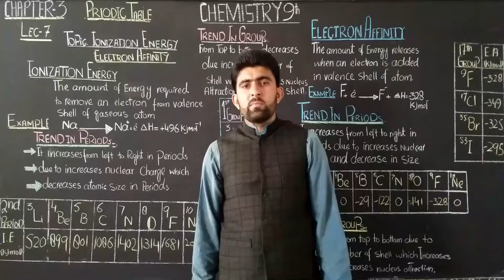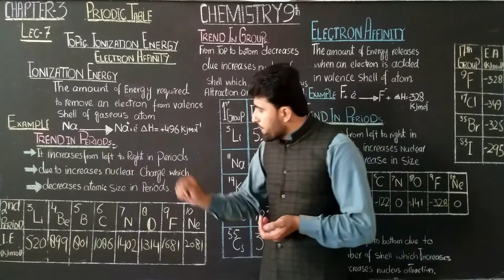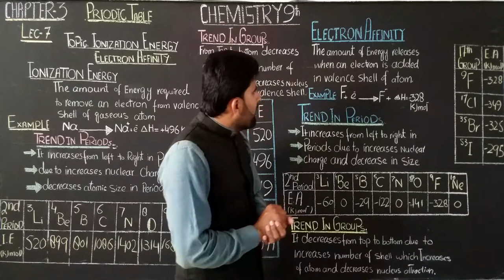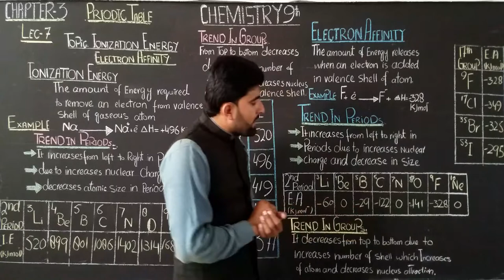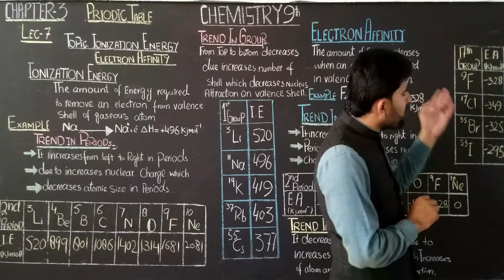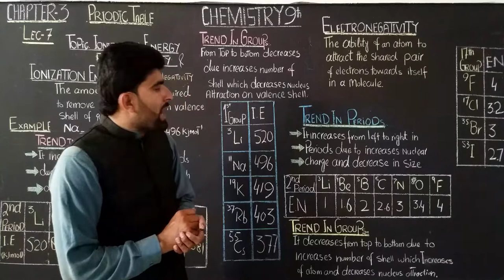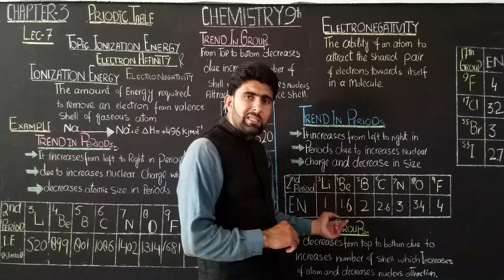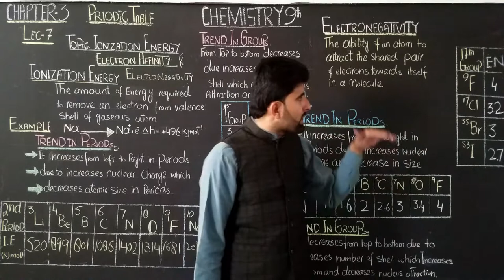9th Class Chemistry, lecture 7, Ch.3 (Periodic Table)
In this video, you will learn the 3rd chapter of Chemistry (Periodic Table). Here we discuss Electron Affinity, Ionization energy. Hope this video will be beneficial to you.